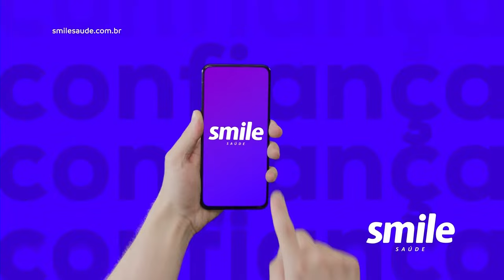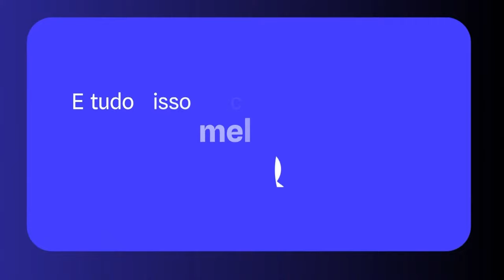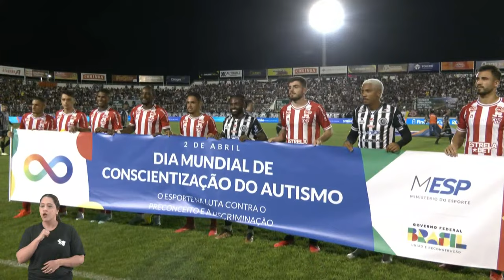ASA x CRB / LIBRAS - CAMPEONATO ALAGOANO 2024 - FINAL (1/2)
Transmissão da final do Campeonato Alagoano 2024 com inserção da Língua Brasileira de Sinais (LIBRAS).